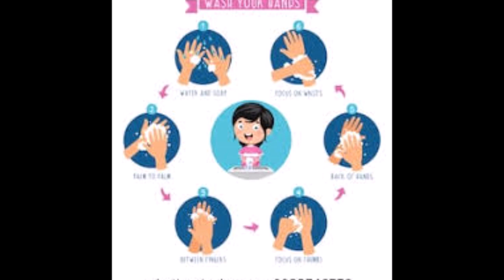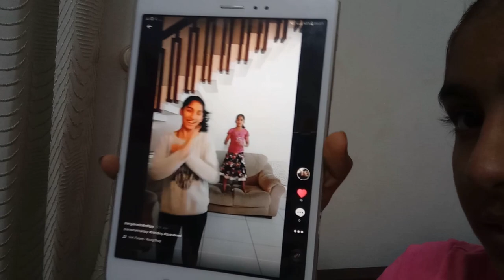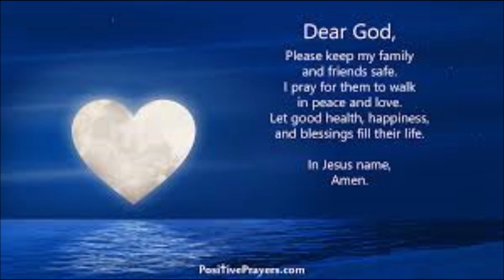What I Do as a QUARANTINED TEEN Kerala | Real and Honest day in My Life in LOCKDOWN | Angelin Vlogs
Hi,

Being kid below 18 comments are disabled, so you are free come in my Instagram Angelin Elizabeth Joy.